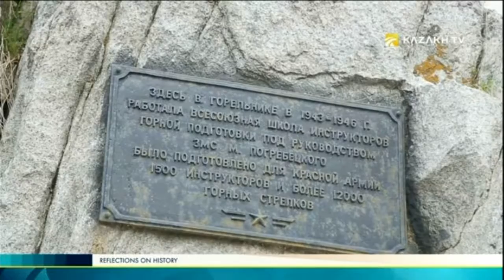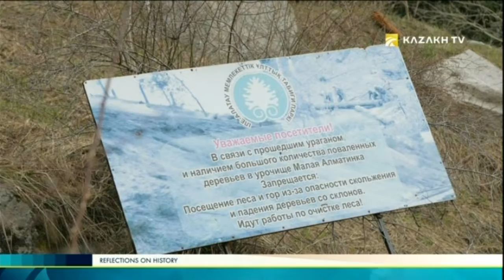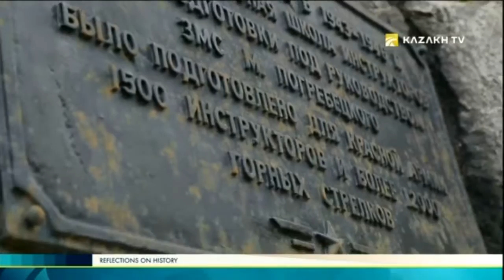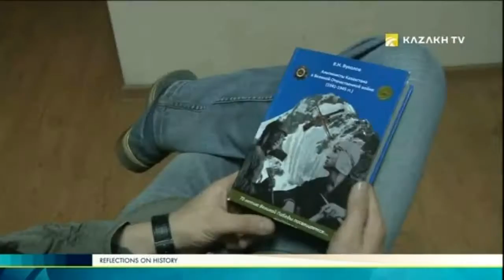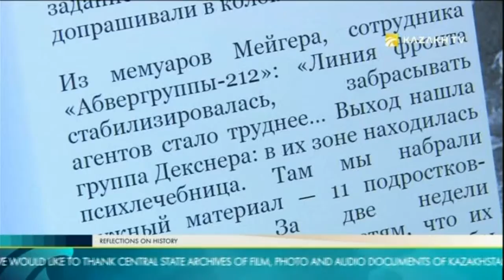Reflections on history №7 (24.05.2017) - Kazakh TV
Today in the program:

A secret beneath the clouds